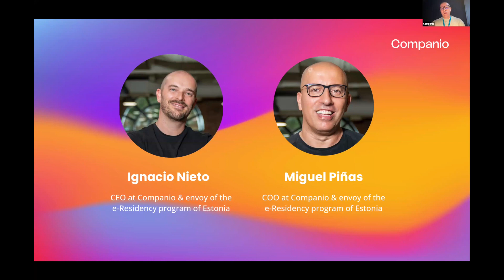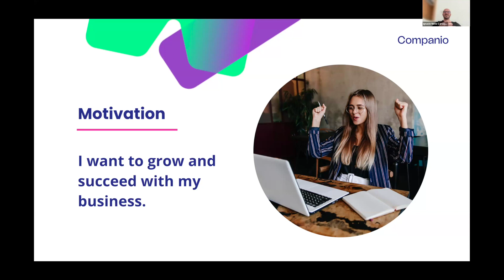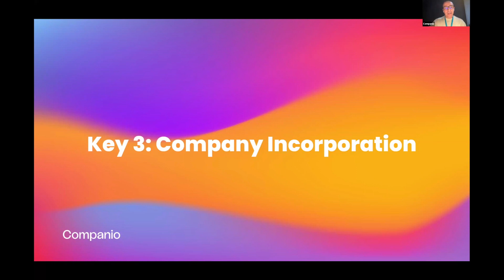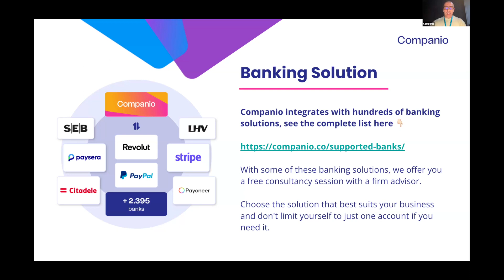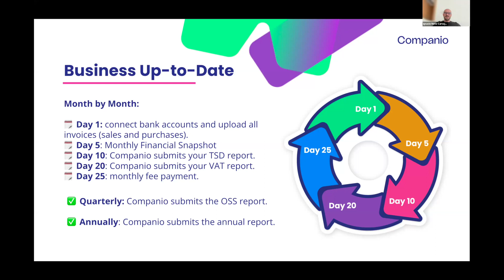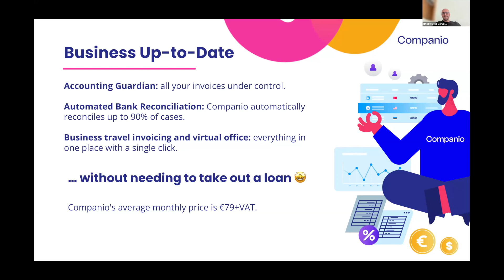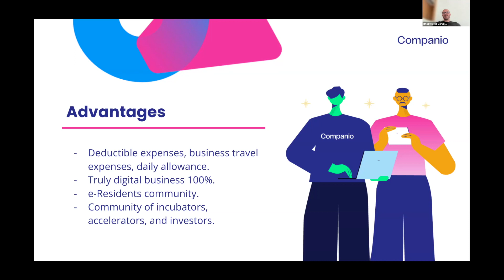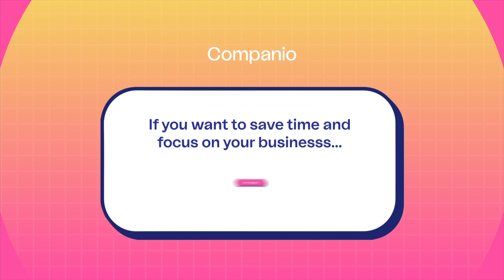Company in Estonia: Keys to Simplify Entrepreneurship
Thinking about starting a business often brings up images of lots of paperwork and complicated steps that eat up your time and energy.

There's a simpler way to start and run your company in Estonia, and that's what you learn in this webinar:

✅ Making Your Company in 3 Simple Steps.
✅ Easy Ways to Start Your Company.
✅ The Secret to Getting Your Company Going Easily.
✅ Can You Have a Company in Estonia if You Live in Another Country?
✅ Managing Your Business Easily from One Place.

Our expert speakers, Miguel (COO), Ignacio Nieto (CEO) and Jonathan Levine (Customer Manager) share their knowledge and experience in this video.

INDEX CONTENT:
00:16 The Keys to Simplify Entrepreneurship in Estonia
00:47 What is Companio?
02:50 Main keys to active your company in Estonia
02:52 Key 1: Motivation when starting a business
05:51 Key 2: Business activity required to create a company in Estonia
08:01 Key 3: Company incorporation with Companio
10:45 Key 4: Banking solution
13:20 Key 5: Keeping a business up-to-date
19:36 Key 6: Advantages to create a company in Estonia
22:21 Q&A
23:42 Set up a company in Estonia by living in Spain. Main activity is web developer without a physical office. Could we have problems in Spain with this conditions?
25:41 Does donations are tax reductions?